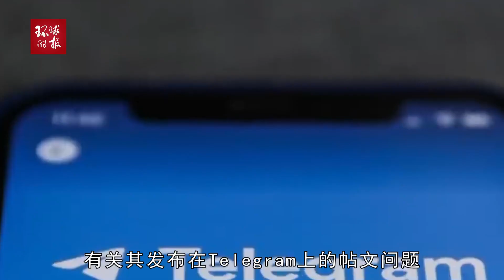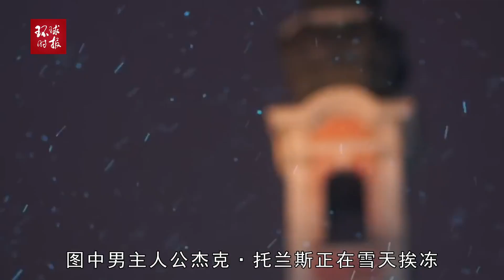梅德韦杰夫：我自己写的东西相当尖锐，没人敢替我那样写